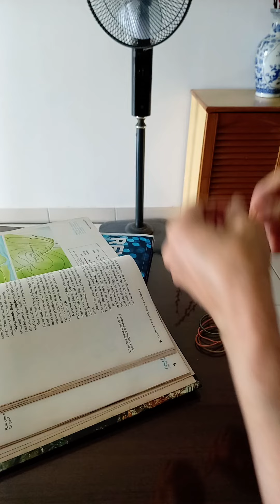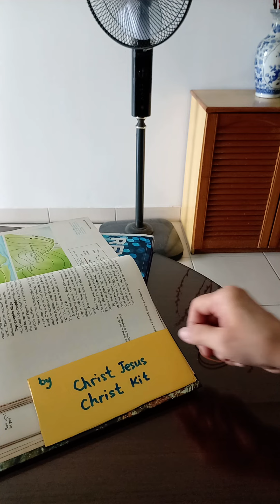5 Jesus Christ Superstar elastic encounter Malaysia Malayasawak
Too many not well story told about God. Let's see this beautiful one

Jesus love this one

Early Learning Series(1-99)

5  an elastic encounter